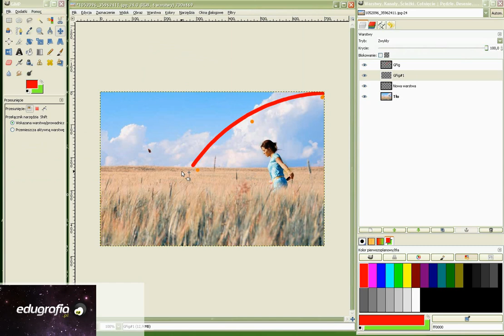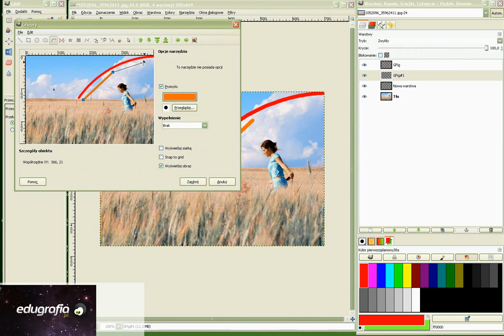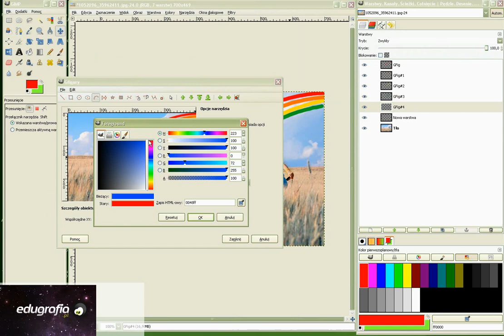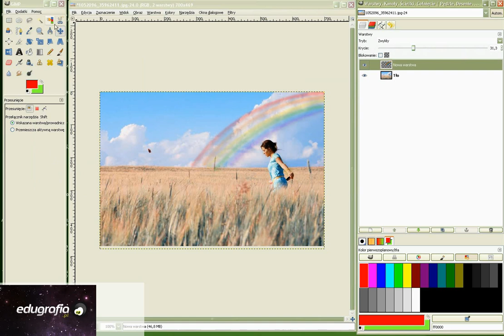12 - Kurs Gimp - tęcza